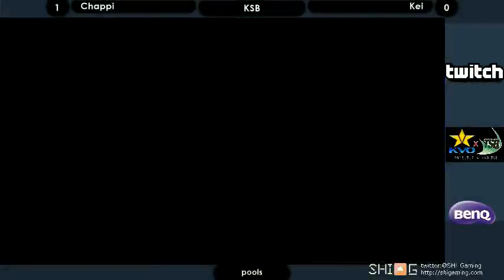KSB スマブラWiiU部門 Eブロック予選敗者側2回戦 Chappi vs Kei/KSB Smash WiiU PoolsE L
SuperSmashBros. for WiiU.
KSB Smash WiiU : 2015 May.4th @Nipponbashi, Osaka.

PoolsE Losers Bracket 2: ちゃっぴー/Chappi(ZSS) vs ケイ/Kei(Diddy).

2stock, Bo3, double elimination / 2ストック、2本先取、ダブルエリミネーション.